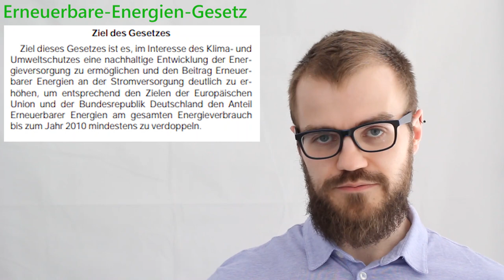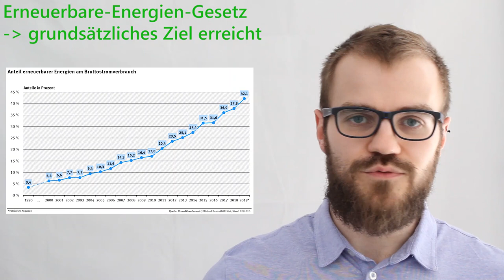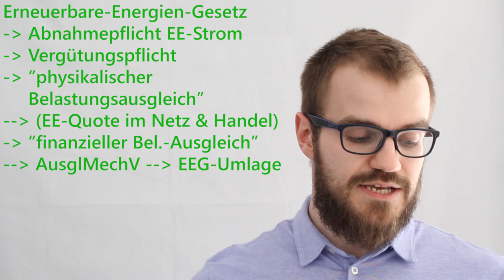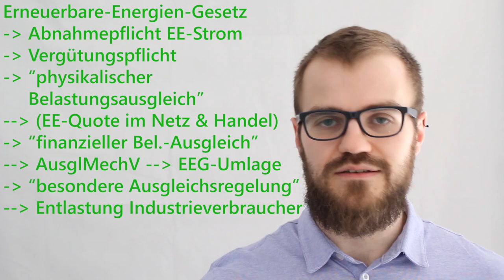20 Jahre EEG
Das Erneuerbare-Energien-Gesetz feiert am 1. April 2020 Geburtstag. Wir besprechen ein paar Stationen auf dem Weg des EEG.